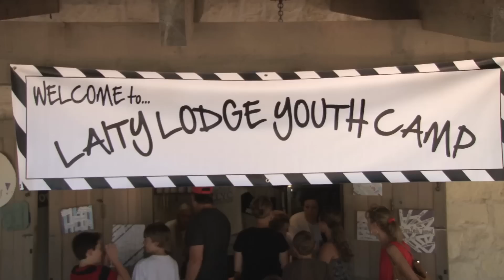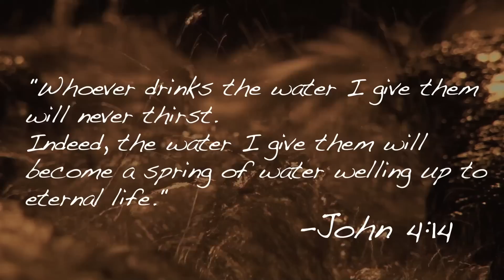LLYC - Echo Valley 2012 Jam Session Video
Echo Valley is one crazy place during Jam Session. Where else can you ride a cow, swim in the Frio River, zip-line across a canyon, dance all night,  jump off the cliff at Blue Hole, run with pigs, and worship under the stars?